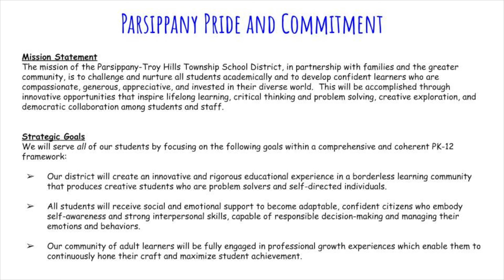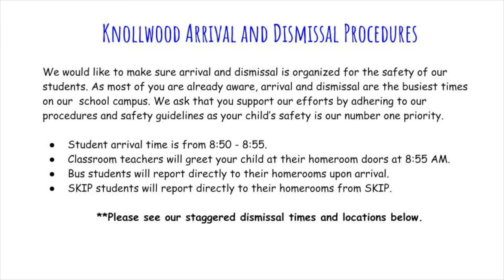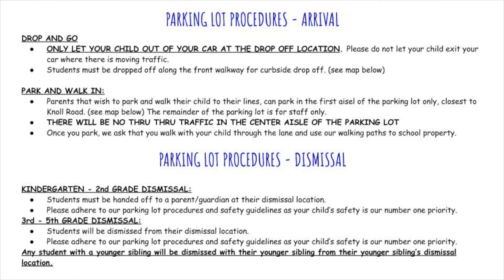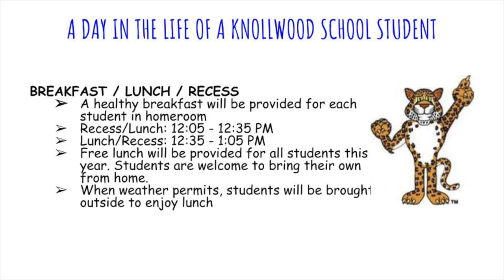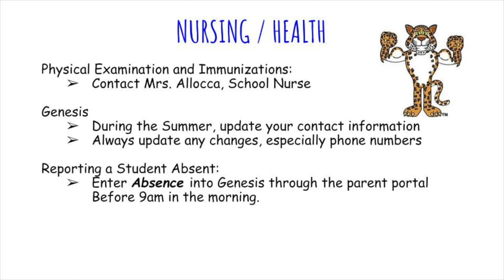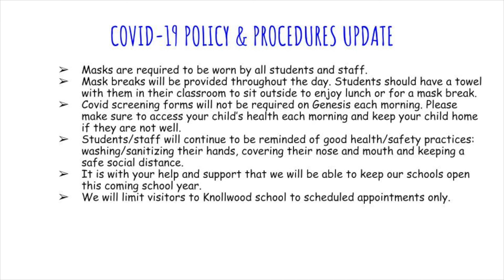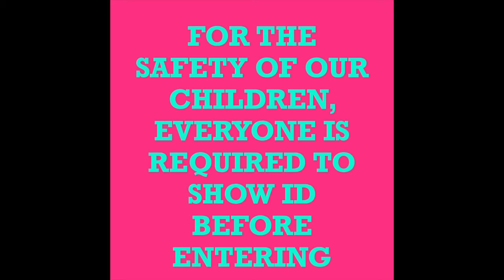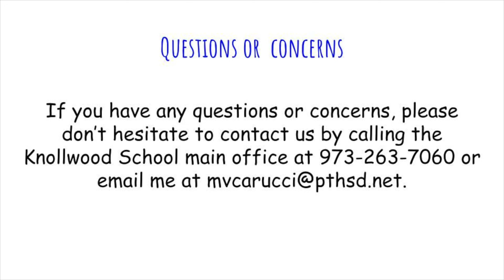Knollwood Welcome Back 2021-2022